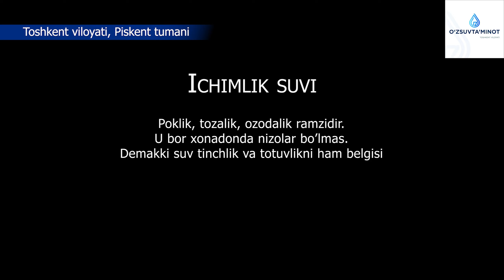SUVSIZ O'TGAN YILLARIM - 8